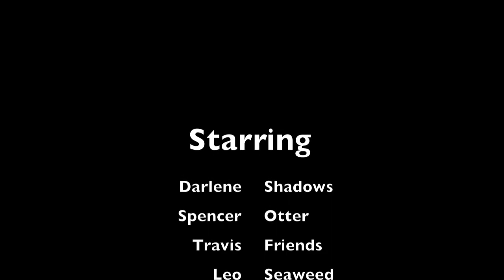Surf Trip Santa Cruz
surf trip reprise! this time the destination is the cruz ~ ~ ~

aloha!